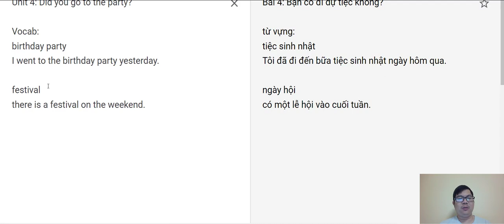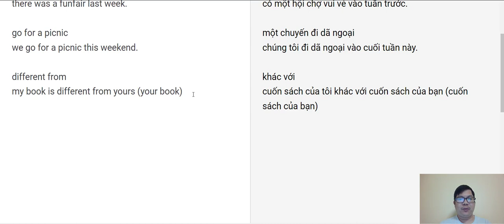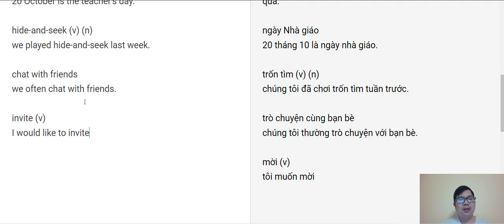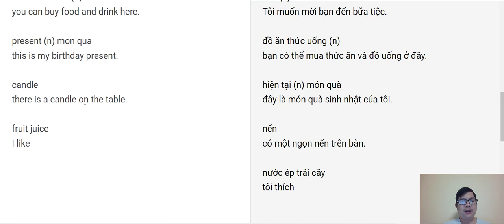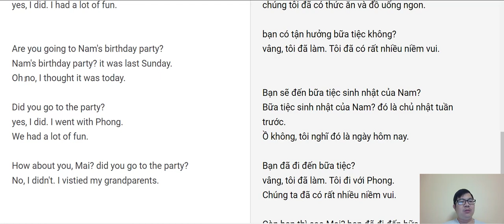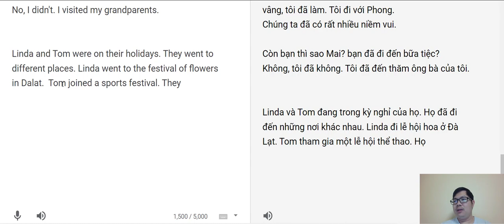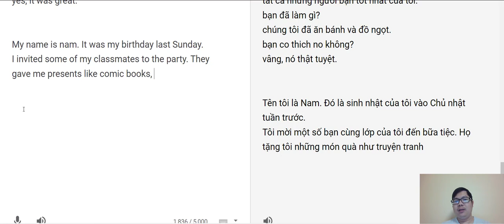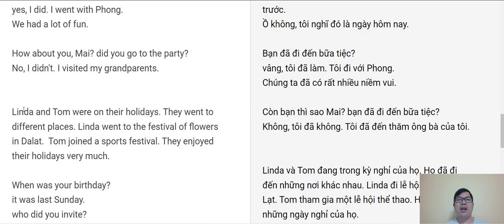Từ Mới Tiếng Anh Lớp 5 | Bài 4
Ôn Tập Tiếng Anh Lớp 5